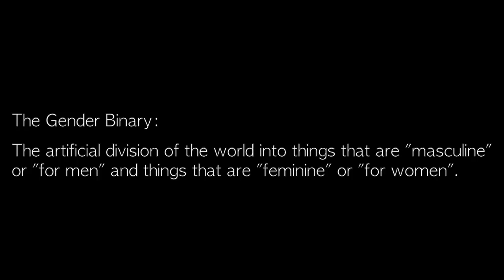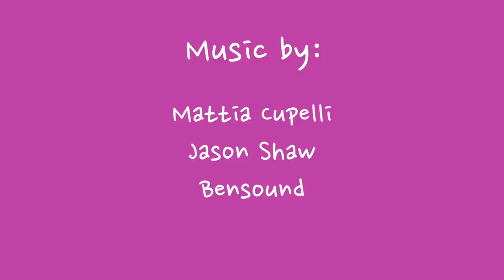Gendered - Jaime Dorfman VCE Media film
A documentary exploring gender binaries, why they exist and how to combat them.

VCE Media Studies 3/4 Final Production

Directed, shot and edited by: Jaime Dorfman

Featuring:

Nevo Zisin
Erin Spitz
Shira Baron
Ittay Flescher